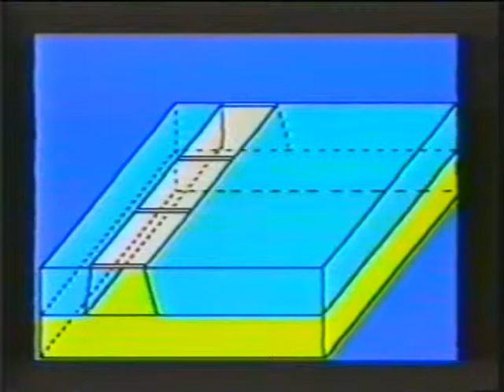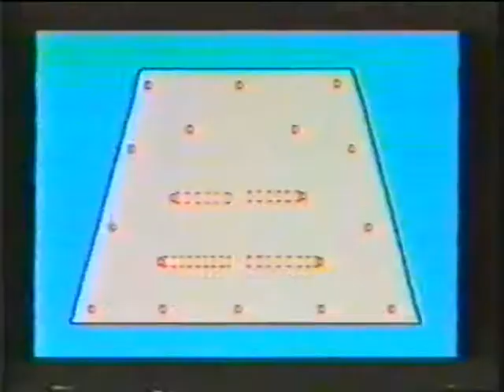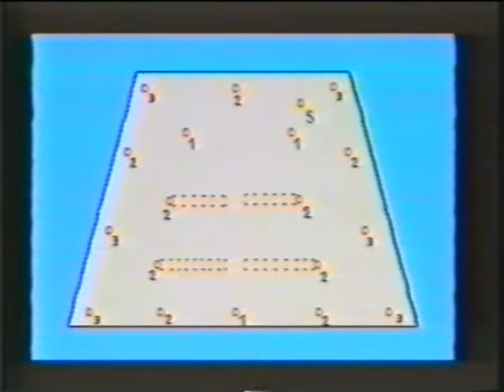APERTURA EN CALLES EN CARBON DESARROLLOS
TRABAJO DE LOS DESARROLLOS EN  LA MINERIA DEL CARBON DE LOTA